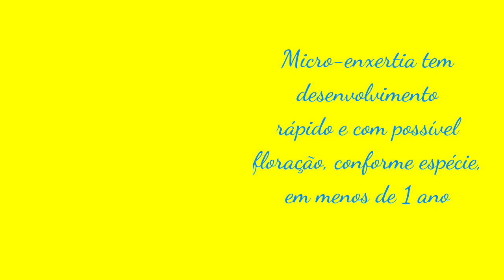Micro-enxertia vejam o resultado com 7 meses Notocactus Parodia Otonnis e Astro Myriostigma (kiko)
Micro enxertia método fácil e com crescimento rápido dos baby-cactus!